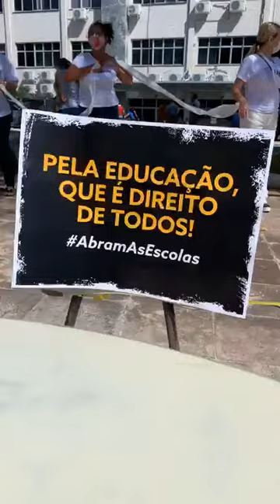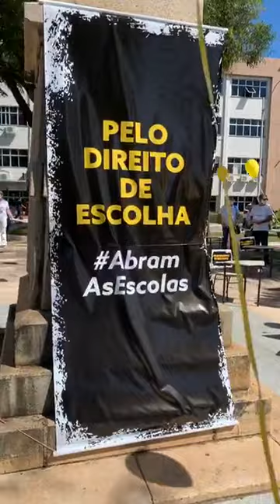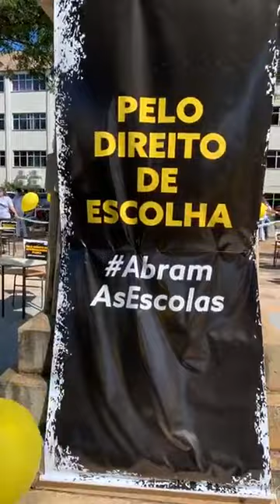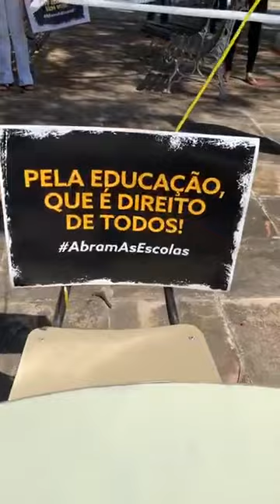[Vídeo] Movimento Volta às Aulas